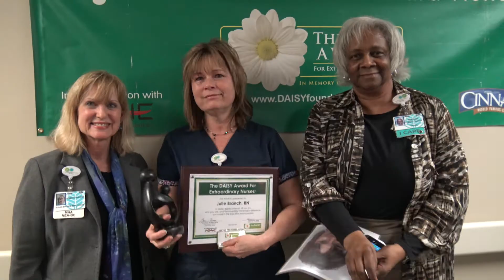Tribute To Susan Brown - VP of Nursing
This is a video montage of Susan Brown's years at Carolinas HealthCare System Blue Ridge. It's a collection of video clips and photos that have included Susan - with a few of Susan's favorite songs in the background. Susan is our former VP of nursing, who retired last week (May, 2017).